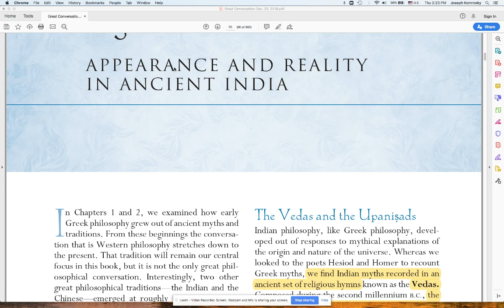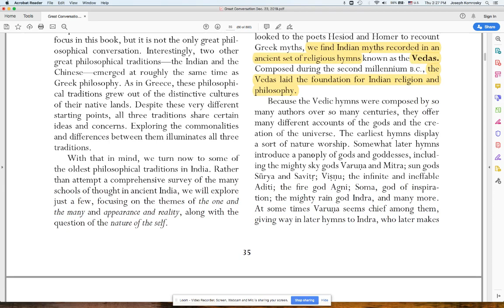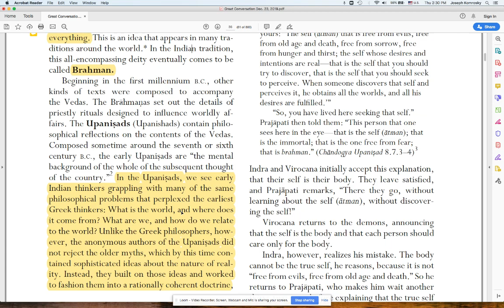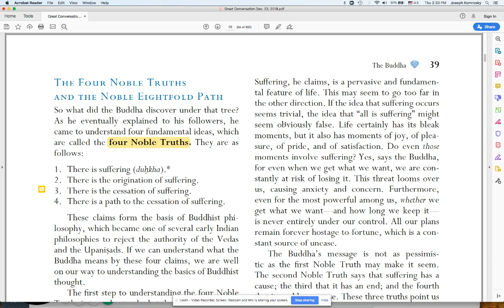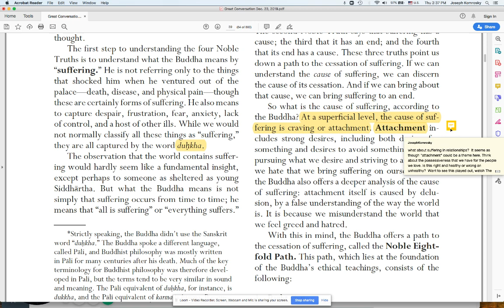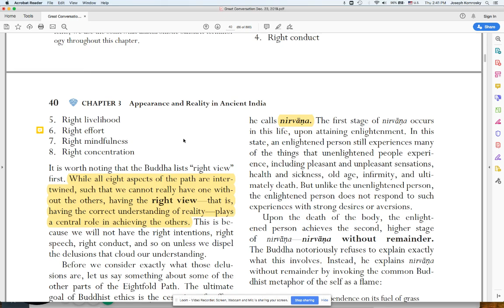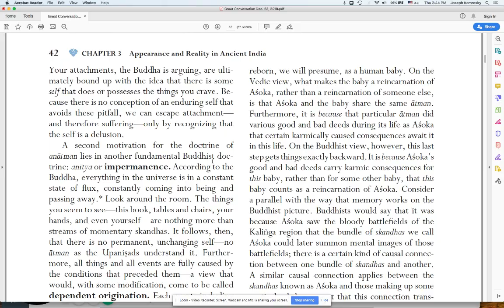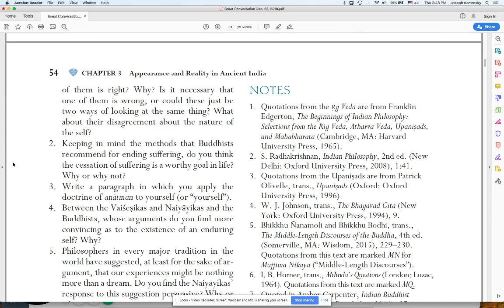Chapter 3 Quiz Appearance and Reality in Ancient India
In this video, I break down the basics of how philosophy was done in Ancient India.  *Note: pay no attention to any dates used here or other quizzes that may be mentioned as this video can be used for different semesters that I offer this class.